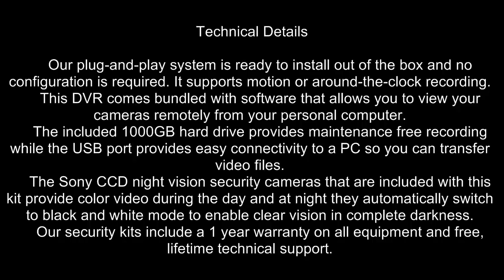CCTV Surveillance Video System 1000GB HDD 16 Channel DVR Cameras Complete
Technical Details

    Our plug-and-play system is ready to install out of the box and no configuration is required. It supports motion or around-the-clock recording.
    This DVR comes bundled with software that allows you to view your cameras remotely from your personal computer.
    The included 1000GB hard drive provides maintenance free recording while the USB port provides easy connectivity to a PC so you can transfer video files.
    The Sony CCD night vision security cameras that are included with this kit provide color video during the day and at night they automatically switch to black and white mode to enable clear vision in complete darkness.
    Our security kits include a 1 year warranty on all equipment and free, lifetime technical support.